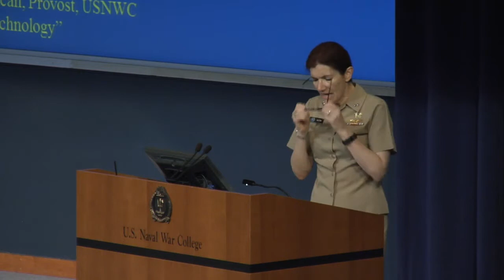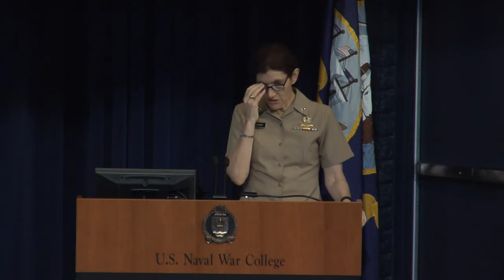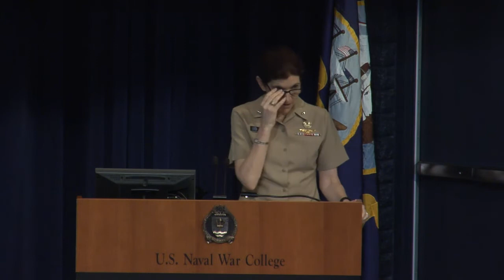Ethics 2015 | Rear Adm. Margaret Klein: Ethics and Leadership Education